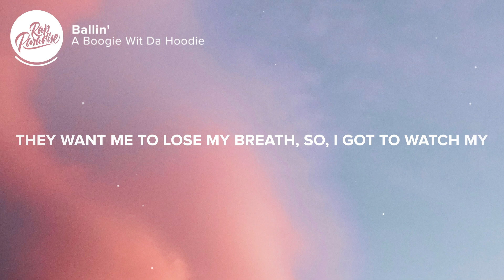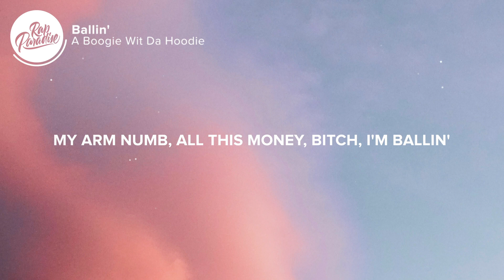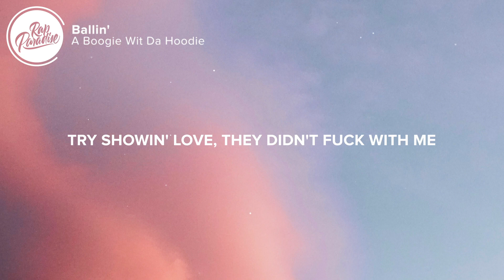A Boogie Wit Da Hoodie - Ballin' (Lyrics)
“A Boogie Wit Da Hoodie - Ballin” Out Now:

⚡️If you come up don't forget about your dogs

[Intro]
(Wheezy outta here)
I'm ballin'

[Chorus]
I'm ballin' like LeBron son (Yeah)
Heartless with a star knife
Oh, baby, just install this on me (On me)
Got features like RiRi
And this water on my wrist (Yeah)
Like Figi (Hm), I'm ballin' (Ballin')
Drop thirty on my fit (Ballin')
Yeah, don't worry, I won't miss you

[Verse 1]
Got my hoodie on like Melo in the garden
Got my money up
They want me to lose my breath (Hm)
So, I got to watch my step (Hm)
Two thirtys on my hip (Hm)
I call 'em Steph and Seth (Mm-hm)
Richy-rich my wrist (Mm-hm)
Call Teki to whip my drip (Mm-hm)
Chrome heart on my chest, I'm ballin' (Yeah, woo)
Look, I feel like the last one left (Mm-hm)
I put the, "X" in, "Flex" (Mm-hm)
I'm shootin' with my left like Harden (Like Harden)
So much water on my wrist, it make my arm numb (Arm numb)
All this money, bitch, I'm ballin' like LeBron son
Yeah, and you can tell by the way I dress Louis V' my garments (V' my garments)
So much fly shit, i can take you shoppin' in my closet (Closet, yeah)
And, nowadays, most of these artists sound like Artist (Sound like me)
Yeah, trust me, they can't call the way I'm ballin'

[Chorus]
LeBron son (Yeah)
And this water on my wrist (My wrist, yeah)

[Post-Chorus]
Look, ballin', ballin' (Yeah)
Ballin'

[Verse 2]
Nigga known to leave for me, the opps wanna leave me
I don't get left, I do the leavin'
A .30 on me 'cause I know that they talkin' on me behind my back
But, it ain't shit when they see me
R.I.P Beatsy
Nowadays, I don't even be sleep
Drink champagne everyday like a week
And a lot of models, I be takin' it easy
Model after model, I know you see me
Go bottle after bottle, like the genie
Shakin' at the bottle like it's graffiti
I'm never cappin', I pulled up with a beanie
True style, livin' life like The Beatles
Balmain, she don't like True Religions
Don't judge me, I'm not too religious
Rockin' Mikes, used to be tapanitis
They don't even know about tapanitis
Rest in peace, my nigga, quato and beatie
Twenty-four and I'm doubled up, luxury
When you paid in full, don't call me luggy
Try showin' love, they didn't fuck with me
Now, I'm goin' up, in with the fuckery
Doin' irregular shit, we ain't regular
Bitches only wanna fuck for my revenue

[Post-Chorus]
Ballin'

👨‍💻 If you like “A Boogie Wit Da Hoodie - Ballin” check out these other tracks:

👩‍💻 Share “A Boogie Wit Da Hoodie - Ballin” with your friends